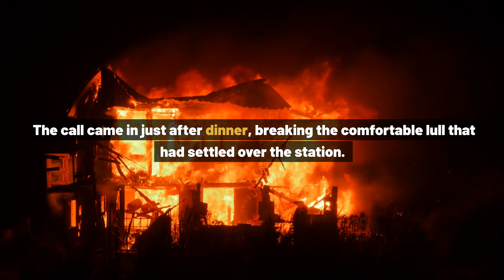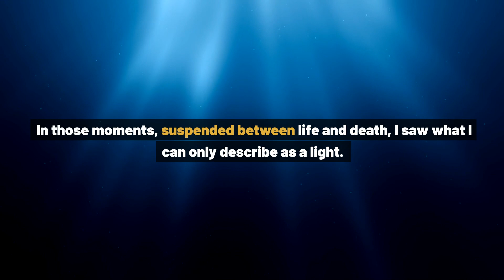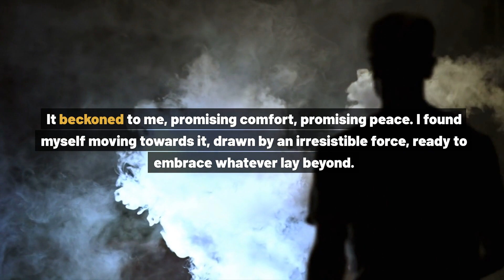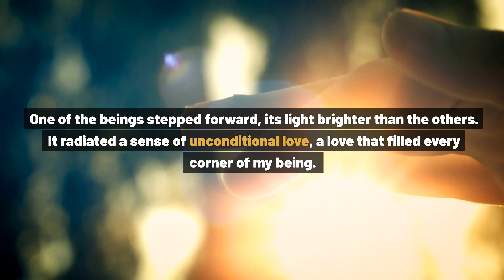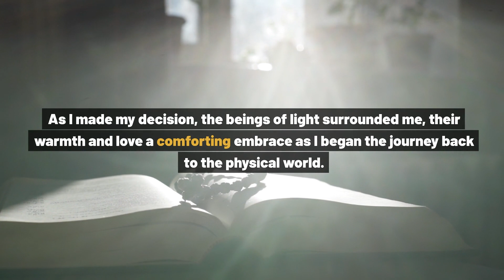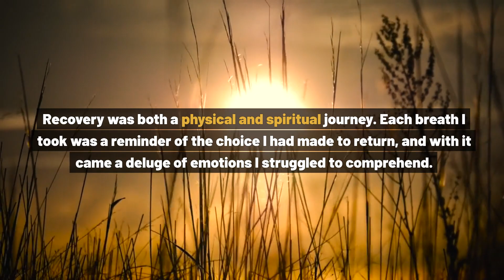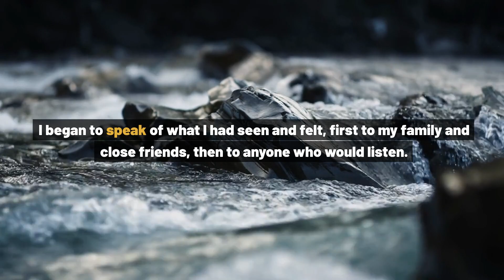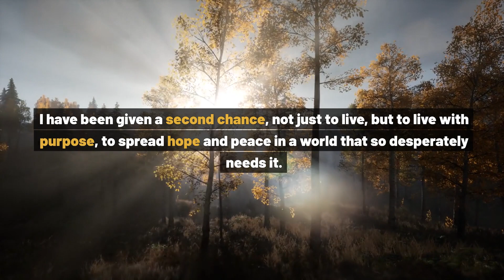Firefighter Hero DIES, Sees His Future & Returned With A Message | NDE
During a firefighting rescue, Jacob Hall saves two children before experiencing a near-death event that reveals a peaceful afterlife and transforms his perspective on life. This encounter with beings of light and visions showing the impact of his actions deepens his appreciation for life's moments. Returning with a renewed purpose, he shares his story, highlighting his rescue and inspiring others to find hope in adversity.

About NDE & Afterlife stories
🎥 Stories from people with Near-Death Experiences
🎨 Produced by NDE & Afterlife stories